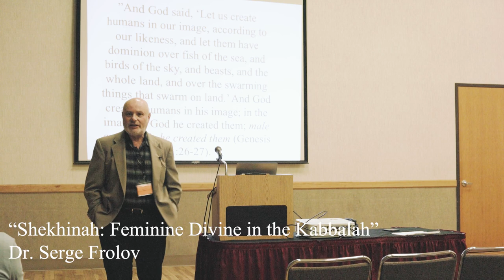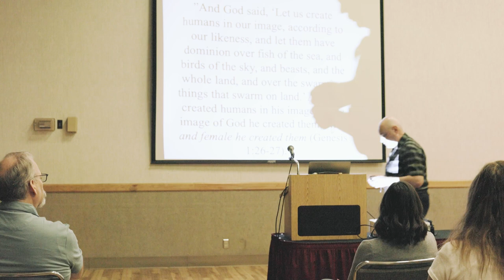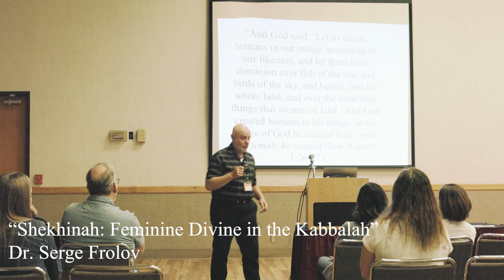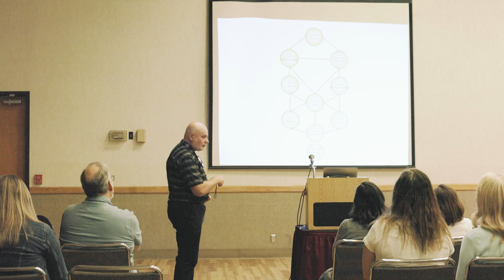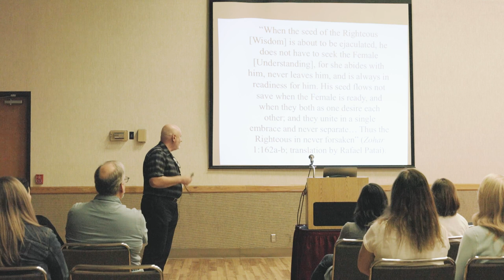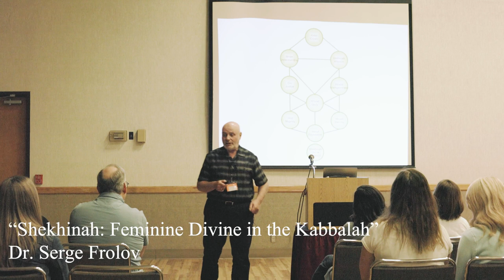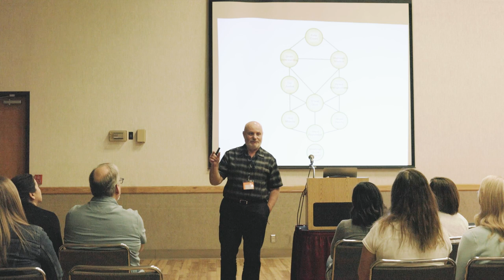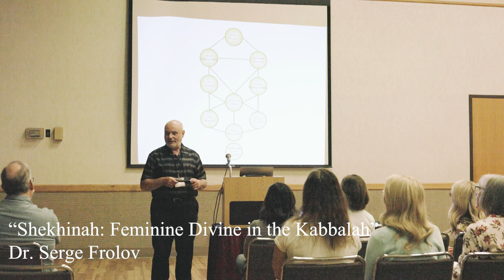Shekhinah Feminine Divine in the Kabbalah - Dr Serge Frolov